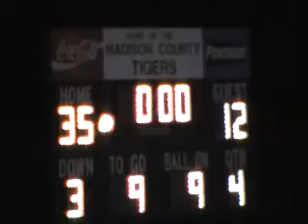MCHS Homecoming Part 2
Madison County High School Homecoming Game October 3 2008. Madison County High School Band half time show.